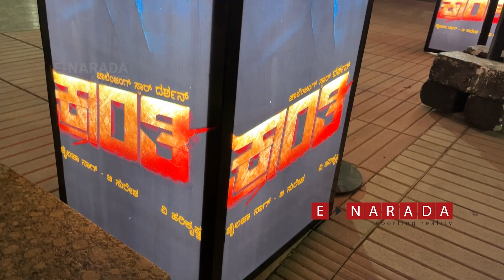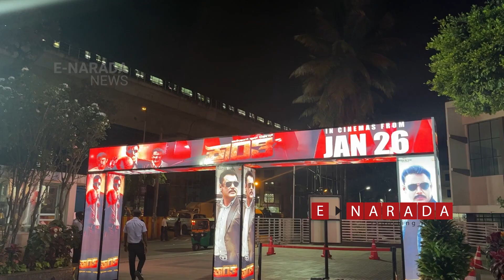Attractive Kranti posters at GT Mall | D boss | challenging star darshan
ಕ್ರಾಂತಿ ಚಿತ್ರದ ಸೊಗಸಾದ ಪೋಸ್ಟರ್ಸ್